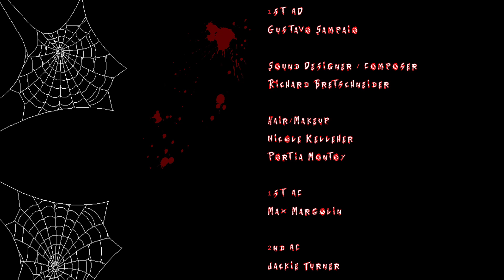Hell's Kitty; Episode 11 "Phasmophobia" with Adrienne Barbeau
Adrienne Barbeau guest stars in this episode of Hell's Kitty in which the source of the downstairs neighbor's screams is uncovered. The mother of a deceased ex-girlfriend played by Adrienne Barbeau leaves behind a dangerous diary and Nick discovers the meaning of phasmophobia. The Hell's Kitty supernatural thriller series created by Nicholas Tana and produced by Denise Acosta guest stars Adrienne Barbeau (The Fog), Nina Hartley (Boogie Nights), Michael Berryman (The Hills Have Eyes), Lee Meriwether (Batman), Ashley C. Williams (The Human Centipede), and Barbara Nedeljakova (Hostel). The show promotes its non-profit partner Fixnation.org.